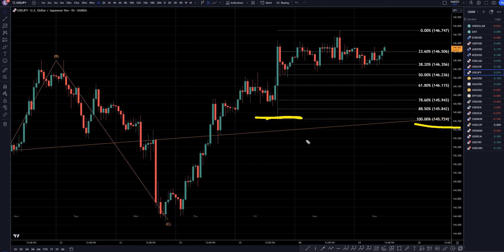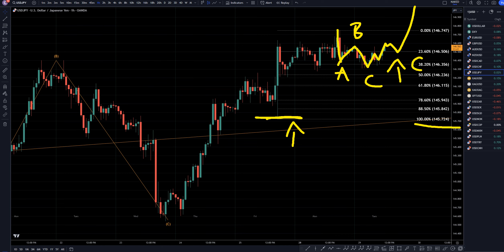USDJPY Trading Strategies: August 29, 2023, In-Depth Technical Analysis & Forecast FX Pip Collector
Hello Traders! Here is today's USDJPY technical analysis. I will be reviewing the USD/JPY forecast using Elliot Wave Theory and Fibonacci.

Learn to read the market without indicators and utilize proper risk management when analyzing Forex pairs like USD to JPY.

Video Title:  USDJPY Trading Strategies: August 29, 2023, In-Depth Technical Analysis & Forecast FX Pip Collector

This video is about USD/JPY Trading Strategies: August 29, 2023, In-Depth Technical Analysis & Forecast. But it also covers the following topics:

Japanese Yen and US Dollar Currency Pair Analysis
Forex Trading Strategies and Tips For USD/JPY
Technical Analysis and Chart Patterns For USD/JPY